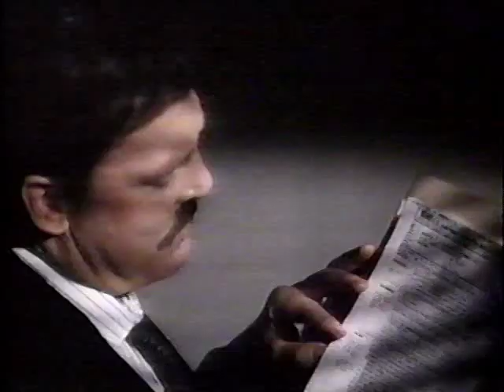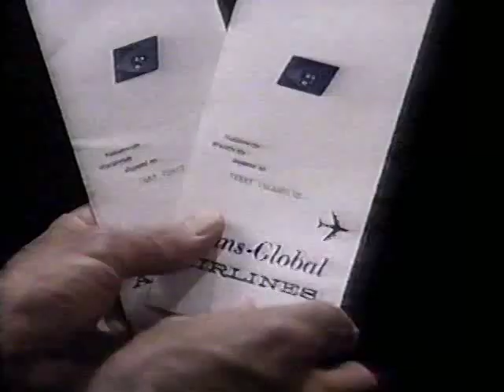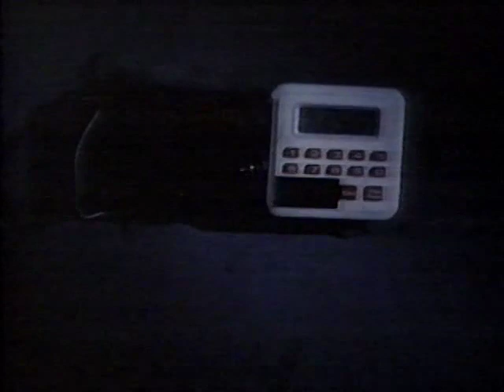Mike Hammer S3 E17 - The Last Laugh